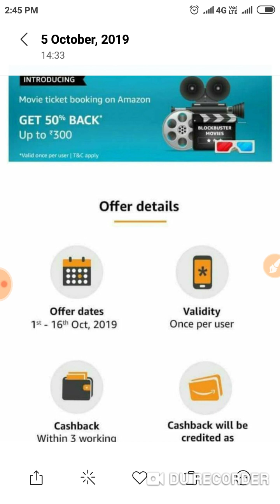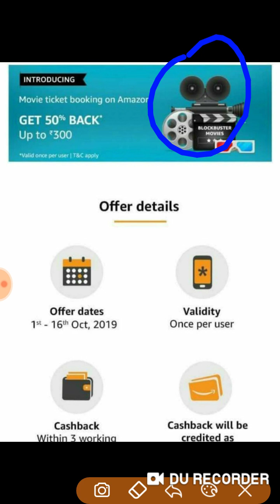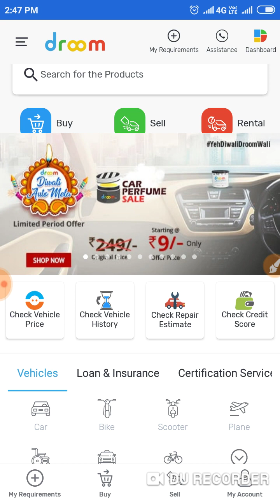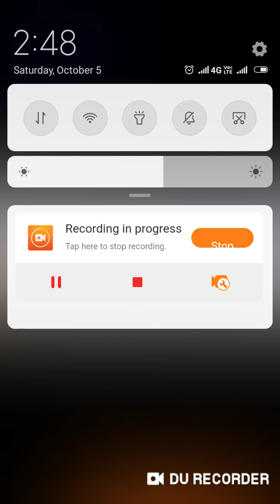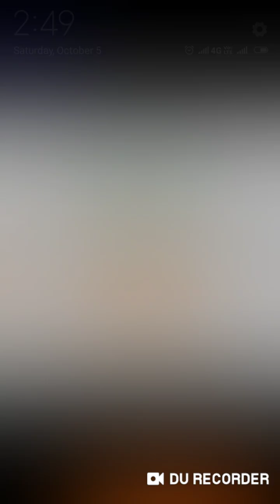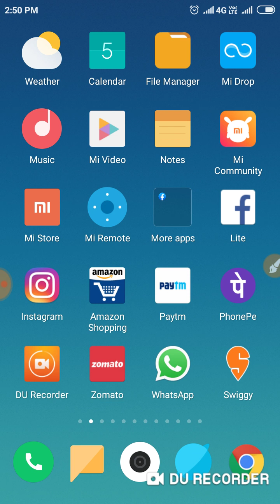Swiggy & Eat.fit Free Food Offer,Droom Helmet,sipper at 9 rs + Other Offers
Aaj ki iss Video m hum apko btynge October month ke best offer ...
Agar Aapko aisi Video or chaiye to
like target Complete Kro - 50 Like
Offers Explain in Video
Buy Droom Helmet at 9 rs
Buy Droom Sipper Bottle at 9 rs
Buy Droom car perfume at 9 rs
Airtel Recharge Dhamaka Offer
Amazon Great Indian Festival Sale is Back
Swiggy free food offer in October
Eat.fit Free food Offer
Movie tickets at 50%
video acchi Lage toh...
Like krne...
or
share bhi..